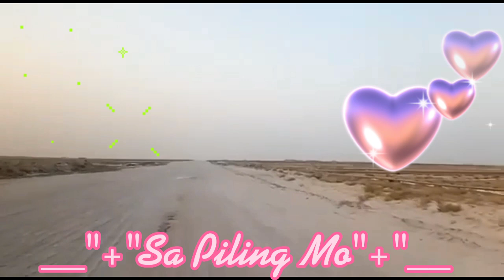"Sa Piling Mo" by Bing Rodrigo covered by Manonglakay